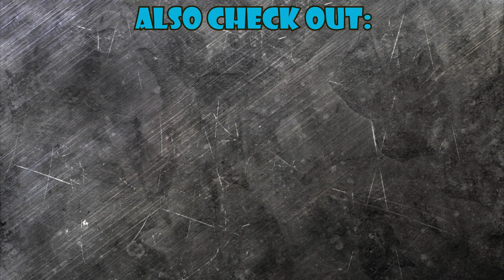Pixel Effect: River City Girls: Yamada Boss Fight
Punch him off the roof lol